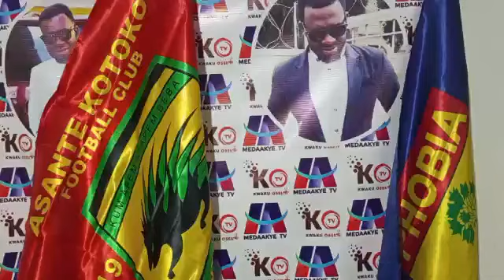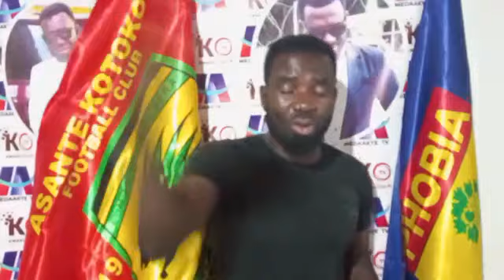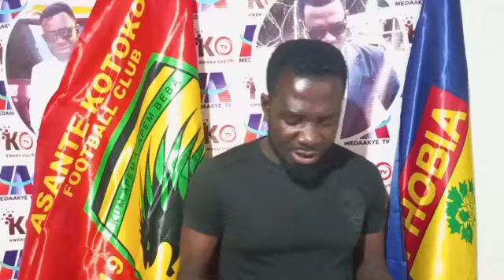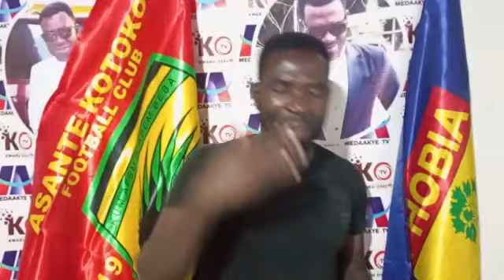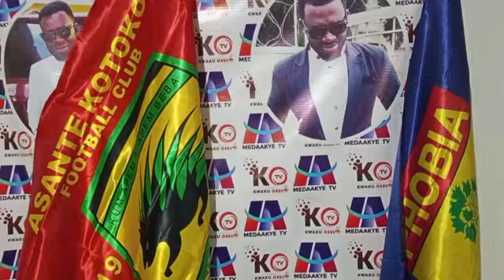EII INSULT PAA NI: KOTOKO LEGEND TELLS YOUR MOTHER.. MUKWALA TO SCORE MORE EIII.. KOTOKO TO WIN LEAG